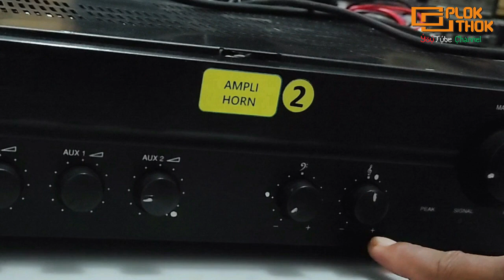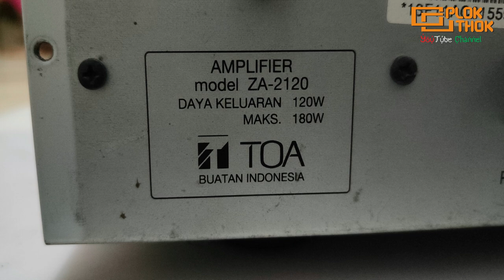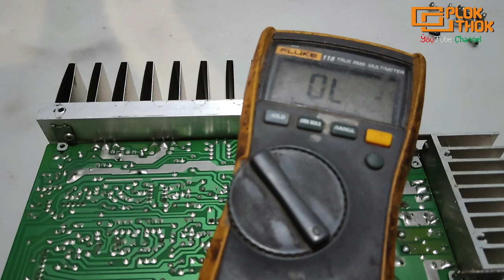Amplifier TOA type ZA-2021 fuse putus terus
Berikut tutorial perbaikan Amplifier TOA type ZA-2021 yang fusenya putus terus. Simak video selengkapnya dan jangan di SKIP2 agar tidak gagal faham